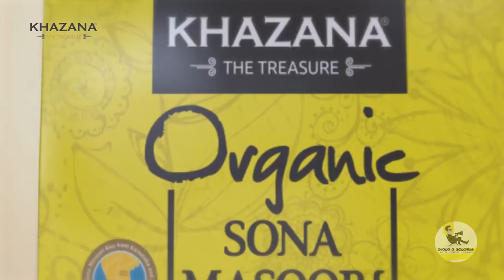Khazana Organic TVC | Food Stylist: Bijal Jobanputra